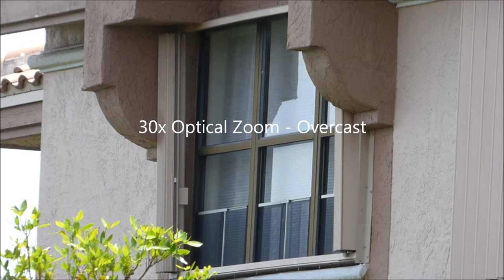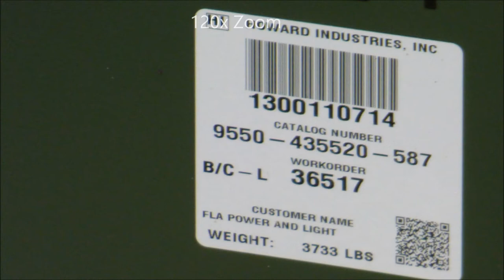Panasonic Lumix FZ70 - Image Quality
Testing out the image quality of the Panasonic Lumix FZ70. All photos were shot in 12mp, 1920x1080, 16:9, auto+. I've owned this camera for a few months. The Panasonic Lumix FZ70 has a great 60x zoom, best in it's price range and almost best in it's class. I have 2 grips with this camera. No swivel screen and no video in 60fps. And it does fall a little short for me on image quality, at least when you've been spoiled by the FZ200. ;)